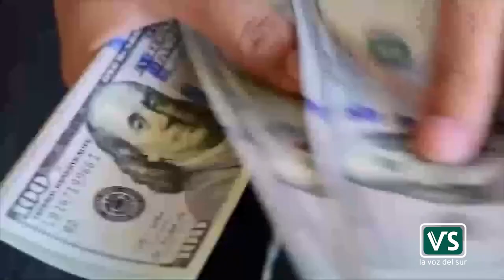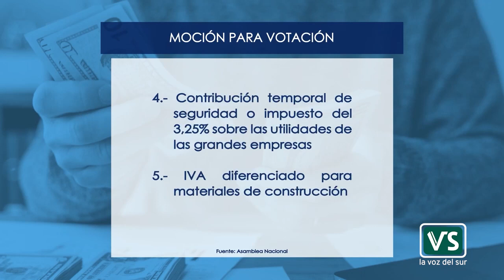6 mociones presentadas por la legisladora Valentina Centeno , 5 de las cuales fueron aprobadas, IVA.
LVSec - La Asamblea aprobó la Ley para Enfrentar el Conflicto Armado Interno, tras resolver las 6 mociones presentadas por la legisladora Valentina Centeno , 5 de las cuales fueron aprobadas, quedando fuera el incremento del IVA.

Somos "La voz del sur ec" Empresa productora de medios y radiodifusión